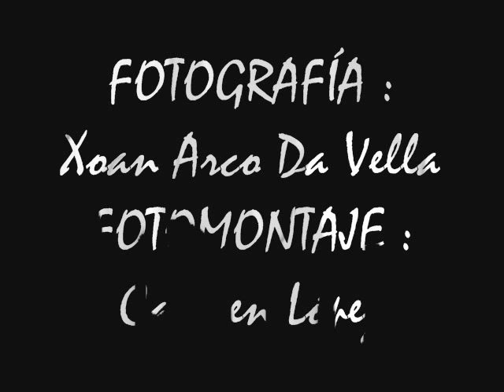MONASTERIO DE MONFERO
MONFERO

 En el siglo X el rey de Galicia, Bermudo II, auspicia el inicio de la vida monacal en la zona. Este primitivo cenobio fue destruido en las invasiones normandas y no será hasta 1.134 cuando se comience una nueva construcción. Los nobles don Alfonso Bermúdez y don Pedro Osorio, sobrino del primero, bajo los auspicios de Alfonso VII, fundan un monasterio en el que ellos mismos procesaran. Sus primeros monjes pertenecen al monasterio benedictino de Valverde del Bierzo y reciben coto, privilegios y beneficios reales. Desde Sobrado de los Monjes se impone la regla cisterciense en 1.147 y comienza la construcción de la primera iglesia y del resto del edificio monasterial. A partir de entonces comienza la epoca de mayor prosperidad del cenobio.

Monfero no fue ajeno a los conflictos entre el clero y la nobleza y, así, tuvo que litigar con los Ares de Pardo y con los Andrade hasta que la intervención real fallo a favor de los monjes blancos. Fueron años oscuros en la historia del monasterio en los cuales algunos de sus abades murieron asesinados dentro de sus propiedades. A partir de 1.506, al igual que otros monasterios gallegos, pasa a depender de la Congregación de Castilla por los planes centralistas de los Reyes Católicos. En este momento se produce una nueva epoca de esplendor en que se intentan reconstruir las dependencias y la iglesia. En 1.820 se cierran las instalaciones en cumplimiento de las primeras exclaustraciones y aunque en 1.823 se permite volver a algunas comunidades, Monfero ya esta inhabitable debido a la rapiña. En 1.835 se abandona definitivamente y en 1.841 el Arzobispo de Santiago ordena el reparto entre las parroquias vecinas de los retablos de la iglesia. Para evitar el saqueo se intento en 1.882 una ocupación de las instalaciones pero no llego a buen término y la ruina fue a más. En 1.941 es declarado Monumento Histórico Artístico. Actualmente se han realizado algunos trabajos de limpieza y restauración, sobre todo en las zonas cubiertas de maleza.

Al llegar a las inmediaciones del monasterio nos encontramos con que las actuales carreteras han dividido el coto abacial. En el cruce de estas vías tenemos un pequeño campo con crucero justo delante del arco de entrada al recinto. Aquí podemos dejar el coche y hacernos una primera composición del conjunto que vamos a visitar. Cruzamos el arco de entrada y nos encontramos con un amplio patio desde el que se distribuyen cementerio e iglesia a la izquierda y edificio monacal al centro. La zona está bien cuidada e incluso se han construido unos escalones a la altura del templo. Este presenta una fachada clasicista con decoración barroca construida en la segunda mitad del siglo XVII. Sus elementos más característicos son el efecto ajedrezado, conseguido con la alternancia de placas de pizarra y sillares de granito, y las colosales columnas y pilastras que forman las tres calles de la fachada. Las columnas, de orden compuesto, soportan una amplia cornisa sobre la cual sobresale la única e inconclusa torre de dos cuerpos que dio tiempo a construir.